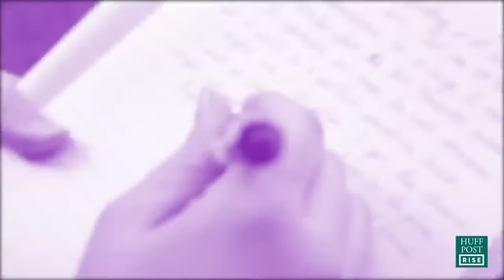7 Things Insanely Healthy People Do Before 9 AM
Waking up early helps to build momentum and accomplish goals throughout the day.  Here are 7 things you can do before 9 AM to ensure a healthy and productive day.